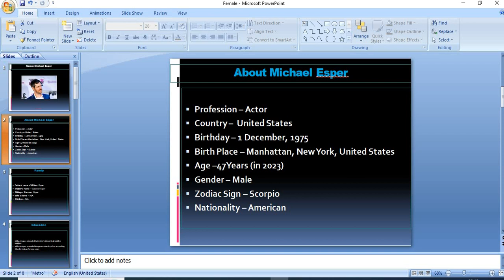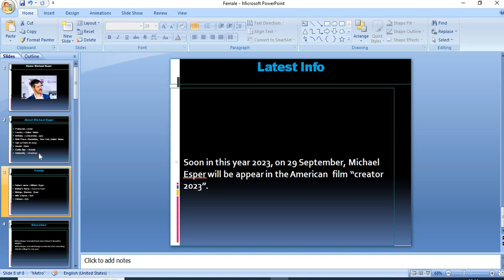Biography of Michael Esper: Birthday, Age, Family, Career, Love Affair.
Michael Esper is an American actor.